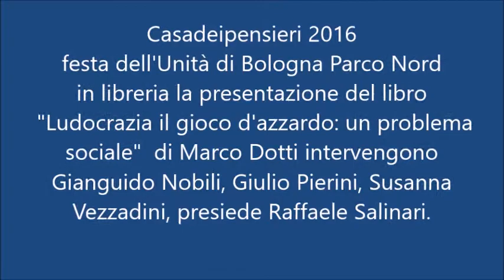Marco Dotti : "Ludocrazia il gioco d'azzardo un problema sociale "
Presentazione del libro " Ludocrazia il gioco d'azzardo un problema sociale"  di Marco Dotti intervengono Gianguido Nobili, Giulio Pierini, Susanna Vezzadini, presiede Raffaele Salinari.